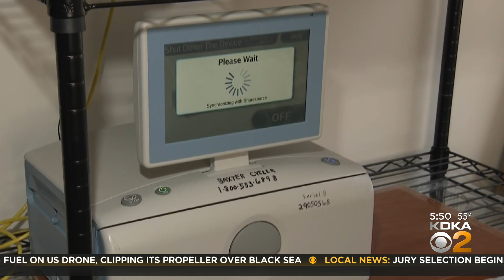Woman donates kidney to friend while his sister waits for life-saving transplant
In a special "On A Positive Note" segment, Kym Gable introduces us to friends with a special connection and a sibling waiting for her gift of life.